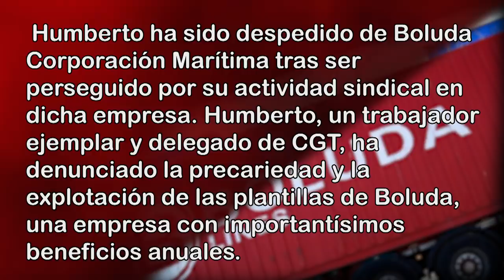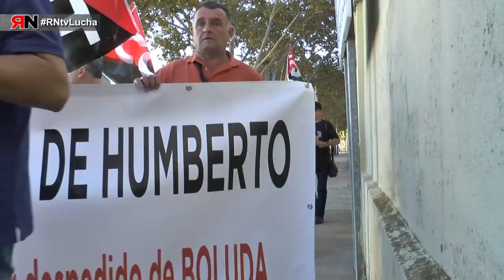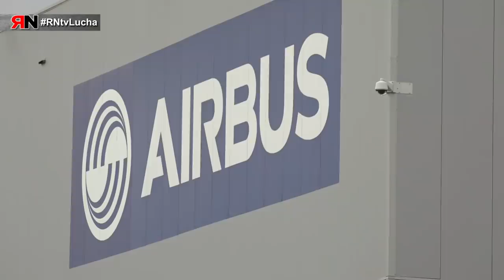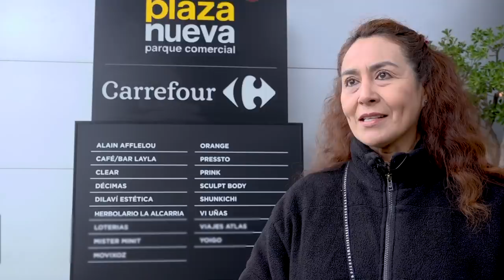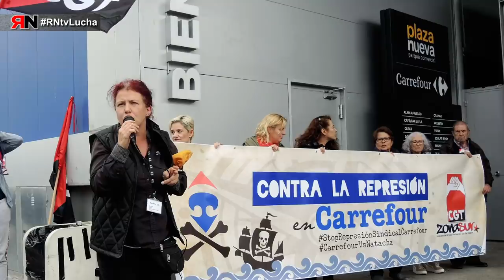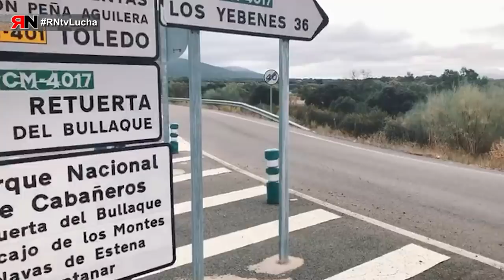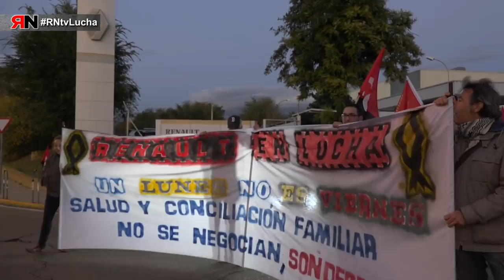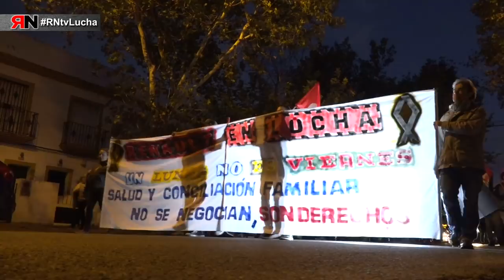RNtvLucha35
En el trigésimo quinto programa de Rojo y Negro en Lucha podemos reportajes de los siguientes conflictos:

- Boluda
Humberto ha sido despedido de Boluda Corporación Marítima tras ser perseguido por su actividad sindical en dicha empresa. Humberto, un trabajador ejemplar y delegado de CGT, ha denunciado la precariedad y la explotación de las plantillas de Boluda, una empresa con importantísimos beneficios anuales.

- Airbus
17 trabajadorxs de una subcontrata de Airbus en Illescas han sido despedidxs al cambiarse la empresa subrogada e internalizarse parte del trabajo. CGT exige la subrogación del 100% de la plantilla y convoca huelga indefinida en Illescas y Getafe desde el 5 de noviembre. La empresa Airbus el día 9 del mismo mes suspende el contrato con la nueva empresa contratada.

- Carrefour
La empresa Carrefour está cambiando turnos, horarios y funciones a la plantilla de manera ilegal. Siete trabajadoras han sido despedidas por negarse a aceptar a esos cambios. Una delegada de CGT ha sido expedientada por denunciar estas medidas por apoyar a las diez compañeras de limpieza despedidas.

- Jerez
El 28 de septiembre dos delegados de CGT del Ayuntamiento de Jerez (Cádiz) iniciaron una marcha a pie hasta Madrid en protesta por los recortes de derechos económicos y sociales de la plantilla.

- Renault Sevilla
Las trabajadoras están en huelga en defensa del descanso en el turno de noche, la salud laboral y la falta de información a la representación sindical.